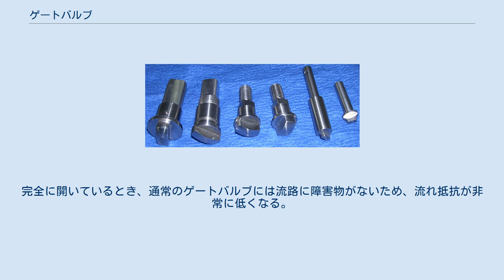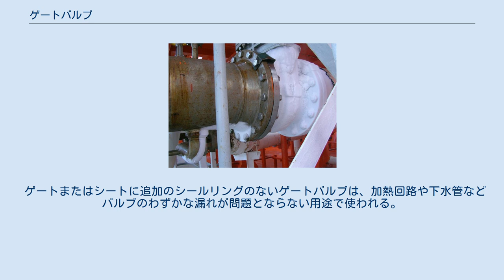ゲートバルブ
ゲートバルブの電気マルチターンアクチュエータ ゲートバルブ（スルースバルブとも）は、バリア（ゲート）を流体の経路から持ち上げることによって開くバルブである。
パイプ軸に沿って必要な空間が非常に少なく、ゲートが完全に開いているときには流体の流れをほとんど制限しない。
ゲート面は平衡にすることができるが、最も一般的には楔形である（シール面に圧力を加えることができるようにするため）。
 ゲートバルブは、流量の制御よりも液体の流れを遮断するために使用される。
完全に開いているとき、通常のゲートバルブには流路に障害物がないため、流れ抵抗が非常に低くなる。
開流路の大きさは、一般にゲートが動くにつれて非線形に変化する。
これは、ステムの移動によって流量が均等に変化しないことを意味する。
構造によっては、部分的に開いたゲートが流体の流れにより振動することがある。
 ゲートバルブは大きな他のタイプのバルブよりも構造が複雑ではないため、主に直径の大きなパイプ（2"から最大のパイプラインまで）が使用される。
 高圧では、摩擦が問題になることがある。
媒体の圧力によってゲートがガイドレールに押し付けられると、バルブを操作するのが難しくなる。
大きなゲートバルブにはゲートバルブ自体を操作する前に圧力を下げることができるように小さなバルブにより制御されるバイパスが取り付けられていることがある。
 ゲートまたはシートに追加のシールリングのないゲートバルブは、加熱回路や下水管などバルブのわずかな漏れが問題とならない用途で使われる。